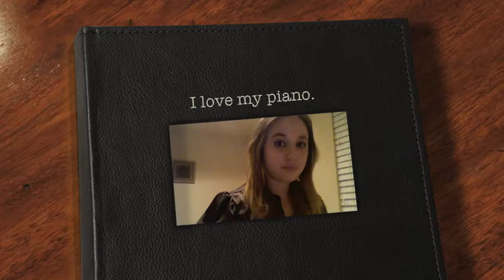I Love My Piano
*Original music ("Doppelganger" & "Tora's Theme") belong to me. Please be considerate.*
For my blog, of course, like everything else I've been uploading recently. {ashleyserena.blogspot.com} :) I'll perform some requests soon, promise!